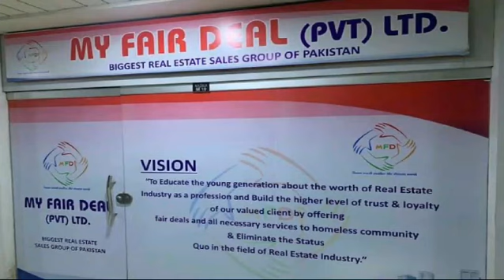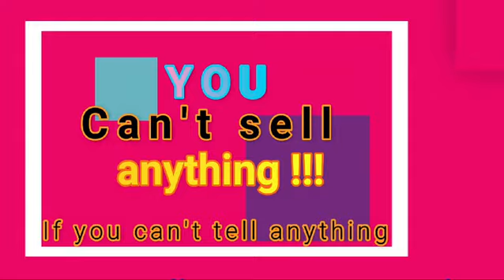Super 10 Winner Pindi Eagles